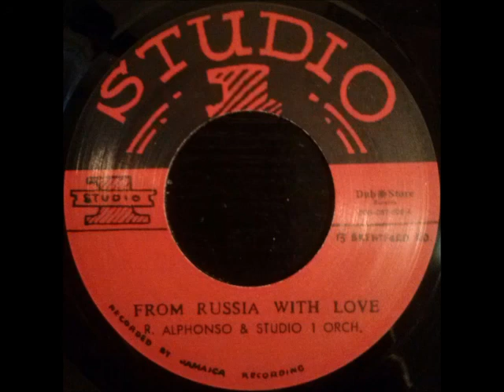Roland Alphonso & Studio One Orchestra - From Russia With Love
Studio One 7", side A. Originally released around 1966. Amazing Ska cover of John Barry's main theme for James Bond's saga second film. Flipside is Roland Alphonso & Studio One Orchestra - Cleopatra